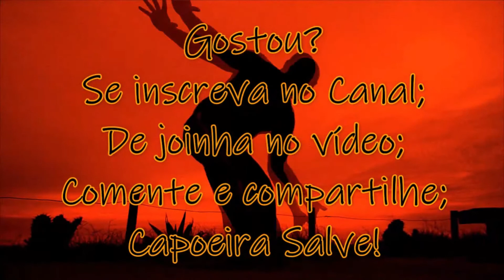O Vento Balançou no Mar-Capoeira Nagô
Quer sua música no Canal?
Não esqueça de informar letra da música, grupo, intérprete e compositor

Capoeira Salve!